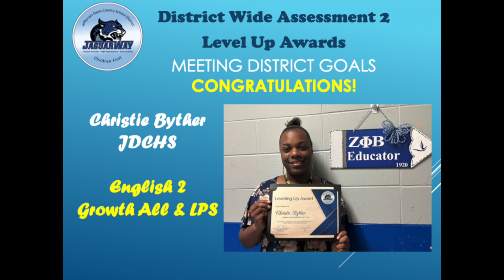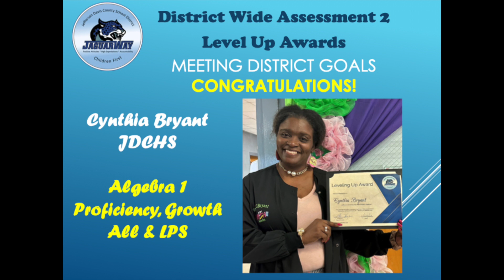Jefferson Davis County DWA 2nd assessment